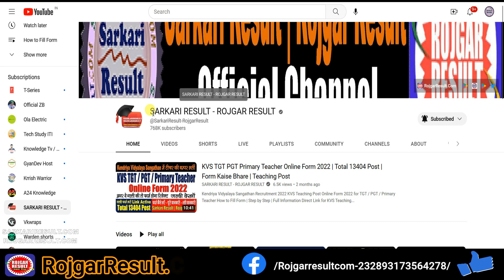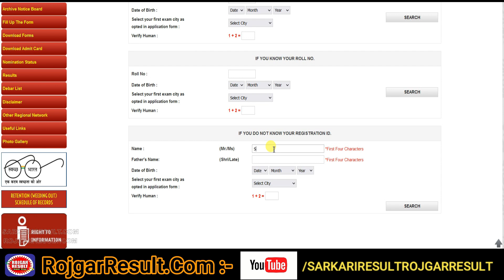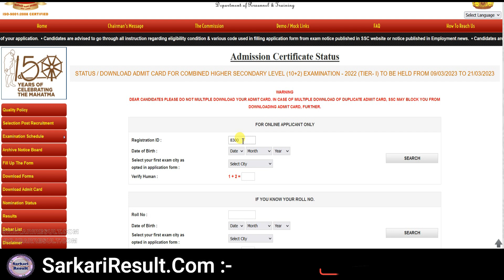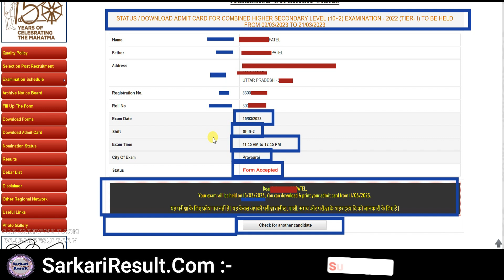SSC CHSL Admit Card 2023 | 10+2 Tier-I Exam | Kaise Download Kare | All India | Step by Step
SSC CHSL 2022 Tier I CBT Exam Admit Card 2023
How to Download SSC 10+2 CHSL Admit Card 2023 for Tier-I Examination
Forget Registration Number and Direct Link also Available

Direct Link for SSC CHSL 10+2 Admit Card 2023

SarkariResult.Com:
Short Details ➡️Staff Selection Commission SSC Admit Card & Status of SSC Combined Higher Secondary Level (10+2) Examination - 2022 (Tier- I) To Be Held From 09/03/2023 To 21/03/2023. All the candidates who are registered in this recruitment of SSC 10+2 CHSL Exam 2022 can see their admit card and status.

RojgarResult.Com:
Short Details ➡️SSC CHSL Admit Card 2023 has been released for which the exam will be held between 09/03/2023 to 21/03/2023. Candidates who applied online and are waiting for admit card can download their SSC CHSL 2023 Admit Card from SSC website Can download from. More Details are Available on Rojgar Result RojgarResult.Com